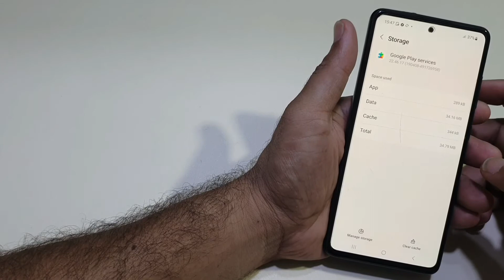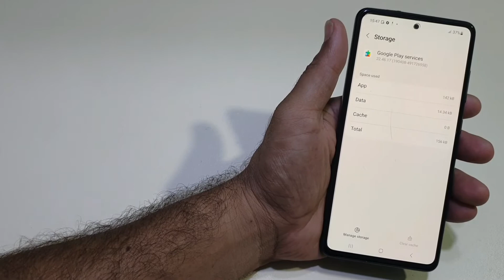Samsung A04 Camera Not Working Fix Camera Error